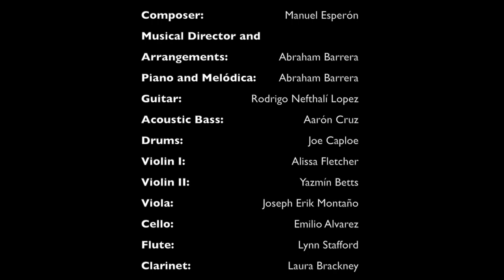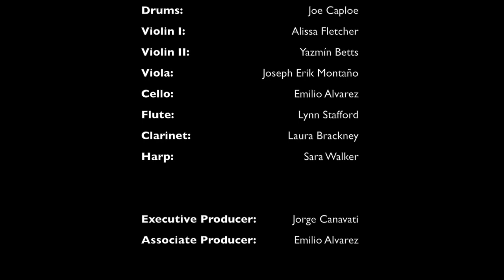SoundTrack a la Mexicana. Homenaje a Manuel Esperón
Concert in the Mexican Cultural Institute in San Antonio, Texas
December 6, 2018. A celebration of the 50th anniversary of the Institute. Abraham Barrera Quartet & the International Friendship Ensemble